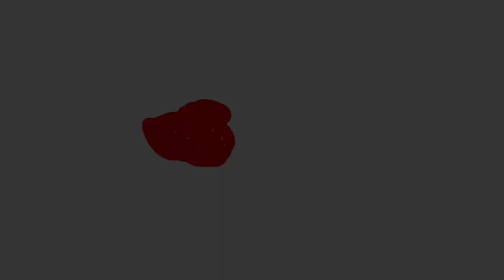Ide Kreatif Wadah Serbaguna Cantik dari botol plastik || Kreasi Botol Plastik Aqua 600 ml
- Ide Kreatif Wadah Serbaguna Cantik dari botol plastik
- Kreasi Botol Plastik Aqua